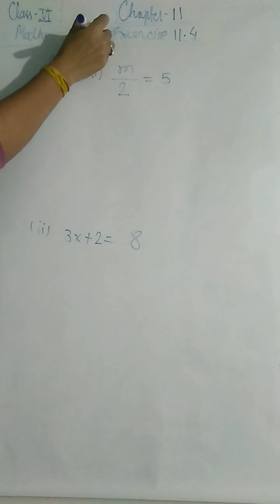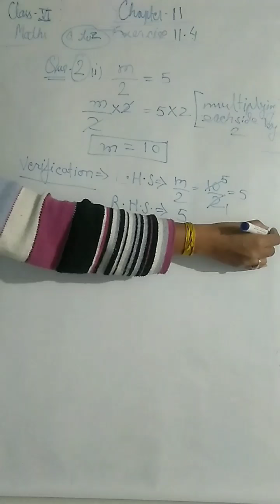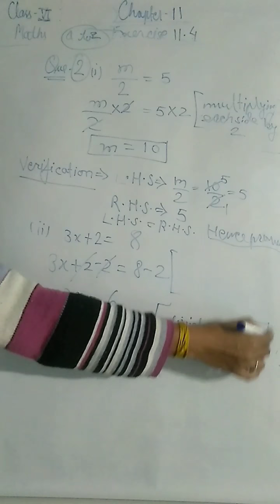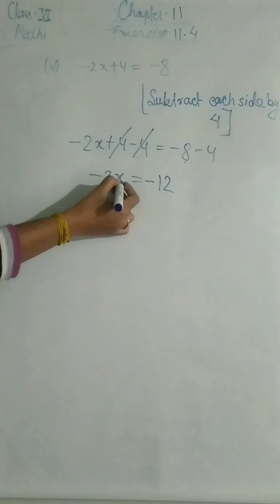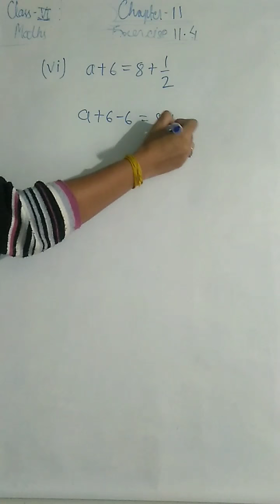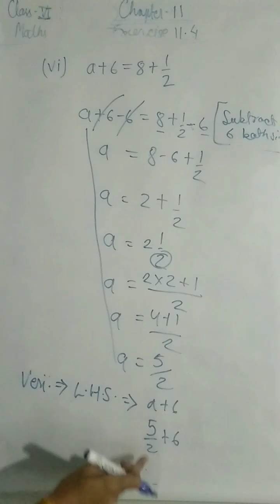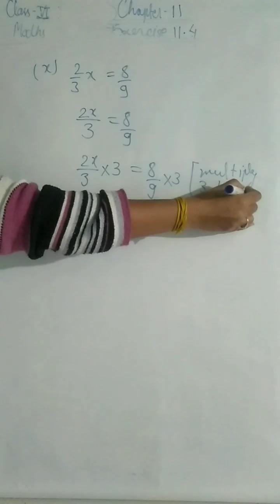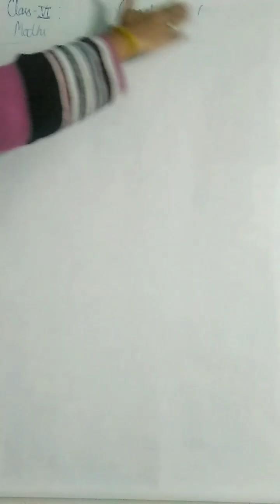Class 6th mathematics chapter 11 exercise 11.4 part 2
NCERT absolute mathematics